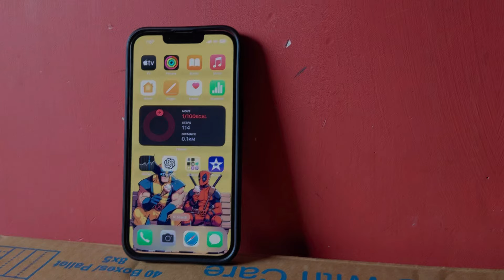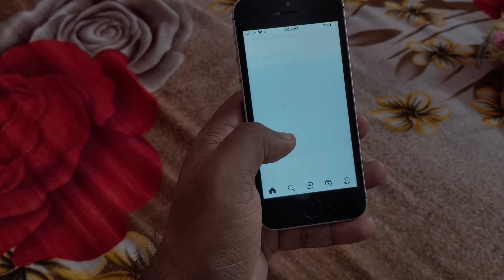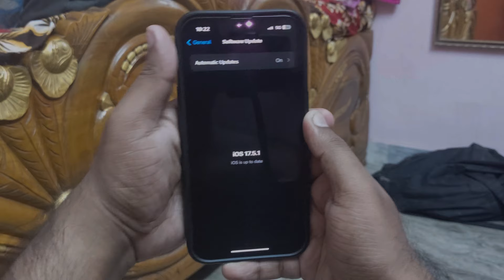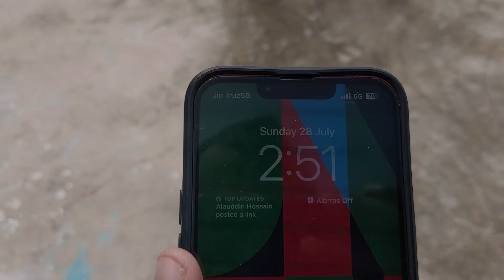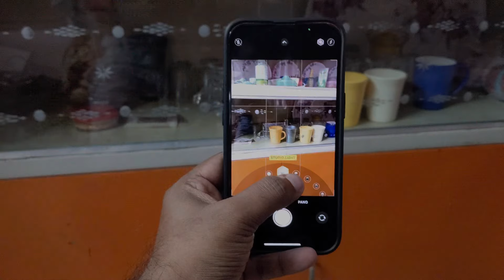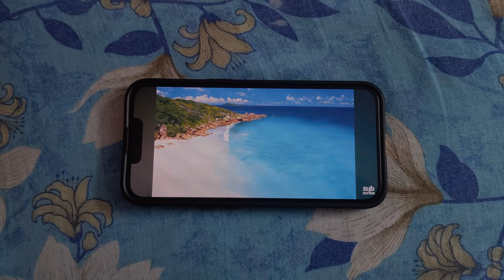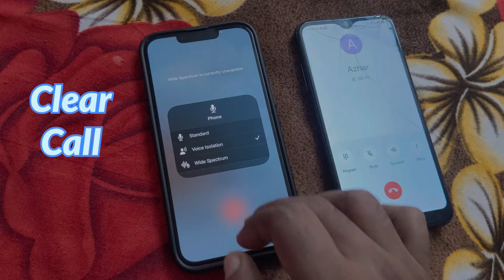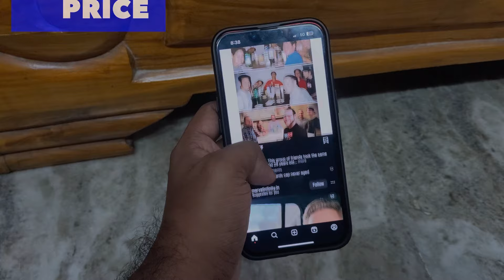Apple iPhone 13 Long Term Review: A Good & Standard iPhone/Smartphone in 2024 | Shot on Pixel 4a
Apple iPhone 13 was launched back in 2021 so it has been three long years but still it is one of the best smartphones to consider in 2024 as it has very less departures from its successful that is the iPhone 14 to be honest. The only problem with this device is its pricing in the Indian Market right now. If it can be available around ₹40,000 in 2024 then I think it will provide a great value for those who are looking for a good standard iPhone experience.

Well in this video I’ve discussed all the specifications of this device as well as shared my two years usage experience too.

Apple iPhone 13 [Key Specifications]
-6.1” Super Retina XDR 60Hz Oled
-Ceramic Shield | Corning Gorilla Glass
-A15 Bionic Chip | 4GB LPDDR5 Ram
-128/256/512GB NVme Storage
-12MP Dual Camera Set Up
-4K 60fps | Cinematic Video
-WiFi 6 | NFC
-3240 mAh Battery | 20W wired
-15W wireless & magsafe charging

Song: Luke Bergs x Belingo x AgusAlvarez - Up In The Air